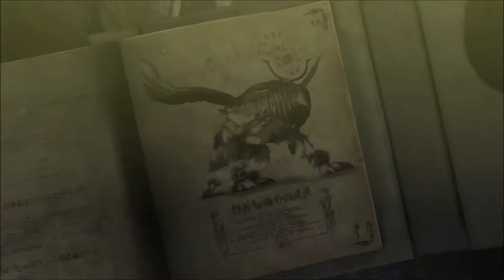Vince and J Play Bayonetta (Part 5)